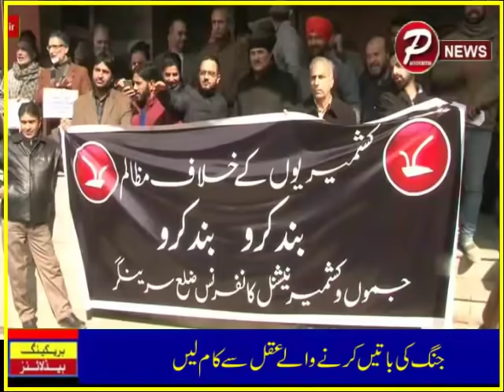TOP HEADLINES 24 FEB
TOP HEADLINES 24 FEB 2019